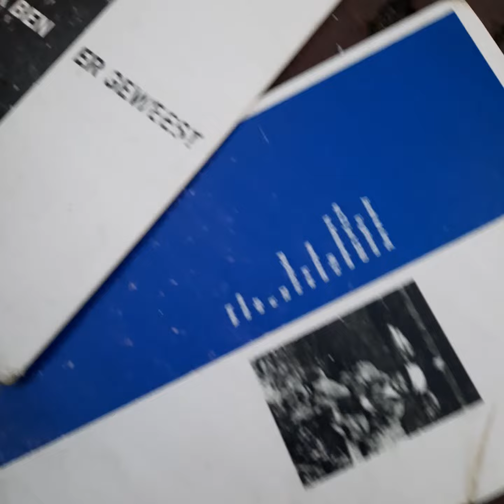...voor allchildren van alleleeftijden gefilmd 18 & in thelight eighty filmed d.d. 30-11-2021'round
half
past four in the afternoon...
should
have(has?) been

andfurther more
the same description
as
by the last filmpje
op...
dit geestige.
, nou ja,
we kennen het
in toenemende mate
wel!